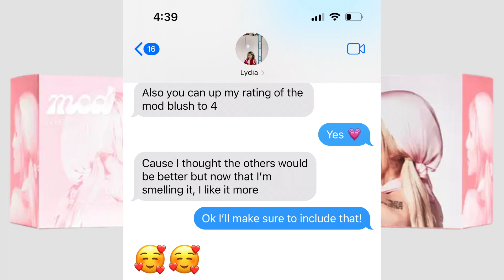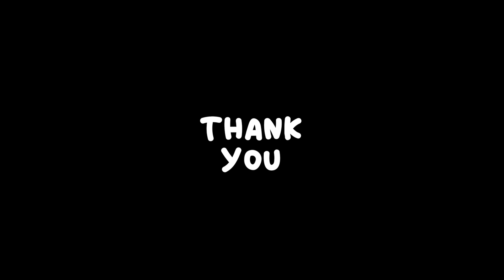Ariana Grande MOD Blush + Vanilla vs. GIAW, REM, Cloud, TUN, Sweet Like Candy Perfume | Review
↓READ MORE ↓
In this Day With Phae video, I do a honest review of Ariana Grande’s newest perfumes: MOD blush and MOD vanilla. I then compare them to god is a woman, thank u next, cloud, sweet like candy, and REM

LAYOUT:

(00:39): packaging review

(01:32): MOD Blush notes description
(02:07): MOD Blush smell review

(04:30): MOD Vanilla notes description
(05:30): MOD Vanilla smell review

(07:25): Lydia’s MOD Blush review
(08:16): Lydia’s MOD Vanilla review

(09:08): Ariana grande ranking

Follow me for dog mom adventures, music, fashion, awkwardness and laughs.

Dexter’s Instagram: @dexterthecozyboy

EQUIPMENT USED:

Canon 80D

Sigma 35mm Art Lens